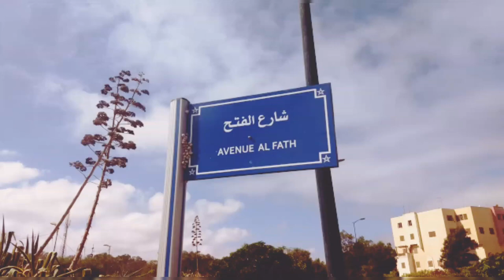Momy O2 - Gorilla Team Madness Riddim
Gorillas na Mapa